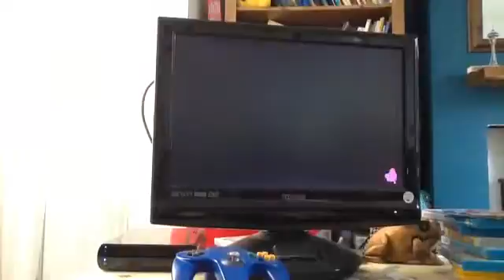Splatoon with jp- the mini every weapon challenge 2 final